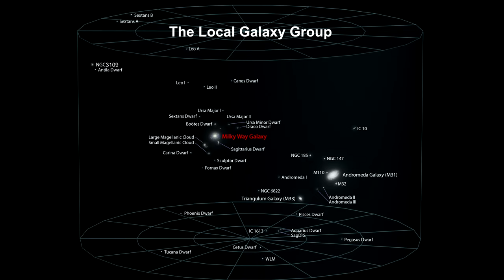Classroom Aid - The Local Galaxy Group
In this segment of our “How far away is it” video book, we cover the Andromeda galaxy along with our local group of galaxies, including some of the dwarf galaxies orbiting the Milky Way.

We begin with Edwin Hubble’s discovery of a Cepheid variable star in what was thought to be a Milky Way nebula. The star was V1 and it changed the history of astronomy. We also take a deep dive into the galaxy’s disk, and point out what was going on here on our planet when the light we see left Andromeda on its journey into our telescopes. We finish with a look at Andromeda’s collision course with our Milky Way.

Next, we identify the local group of galaxies including: Triangulum with its great star birth H II region NGC 604; irregular galaxy NGC 6822 with its unique Hubble V H II region; the recently discovered galaxy IC 10; nearly edge on galaxy 3109; and Sextans A.

We then cover 5 of the dwarf galaxies orbiting the Milky Way including Sagittarius Dwarf, Sculptor Dwarf and Fornax Dwarf along with the Large Magellanic Cloud and the Small Magellanic Cloud. Then we examine some of the amazing nebula within these two dwarf galaxies including: Supernova Remnant N 63A, SN 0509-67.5, the Tarantula Nebula, 30 Doradus, Hodge 301, the Double Bubble, LH 95, NGC 2074, NGC 602, NGC 346 and others. We conclude with a review of the galaxies we covered marked on a map of the Local Group.